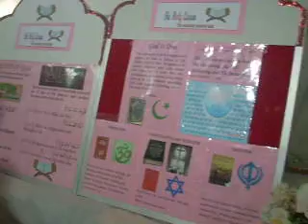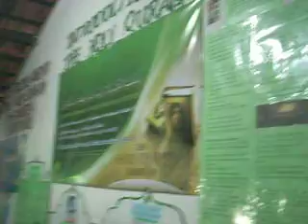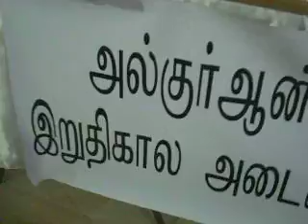Ahmadiya Muslim womens Annual Exhibition & sale - 2012., Srilanka (Part-1)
இலங்கை அஹ்மதியா முஸ்லிம் ஜமாஅத்தின் பெண்கள் அமைப்பினரின் கண்காட்சி -2012

இலங்கை அஹ்மதியா முஸ்லிம் ஜமாஅத்தின் பெண்கள் அமைப்பினரினால் வருடாந்தம் நடத்தப்படும் கண்காட்சியும் விற்பனையும் 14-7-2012  மற்றும் 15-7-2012 ஆகிய தினங்களில் நீர்கொழும்பு பெரியமுல்லையில் அமைந்துள்ள மஸ்ஜித் பஸ்ல் பள்ளிவாசலின் அமைந்துள்ள ஜுப்லி மண்டபத்தில் நடைபெற்றது.

"புனித அல்குர்ஆன்" என்ற தலைப்பின் கீழ்  இடம்பெறும் இக்கண்காட்சியில் அரபு எழுத்தணிகள் , குர்ஆன் விளக்கப் படங்கள் , சுகாதாரம் தொடர்பான விளக்கப் படங்கள், இஸ்லாமிய புத்தகங்கள், கைவினைப் பொருட்கள், என்பன காட்சிக்கு வைக்கப்பட்டன.

கண்காட்சியில் இலங்கை அஹ்மதியா முஸ்லிம் ஜமாஅத்தின் மதத் தலைவர்களும் முக்கியஸ்த்தர்களும் கலந்து சிறப்பித்தனர்.

Srilanka Ahmadiya Muslim womens Annual Exhibition & sale - 2012.
At - Jubilee Hall, Fazal Mosque,Negombo , Srilanka

on -14 ,15 July 2012

Camera by - M.Z.Shajahan (Kalanenjan shajahan)